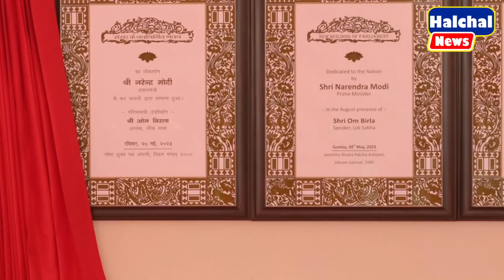8 बजते ही प्रियंका गाँधी ने दे डाला बहुत बड़ा Good न्यूज़ !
8 बजते ही प्रियंका गाँधी ने दे डाला बहुत बड़ा Good न्यूज़ !